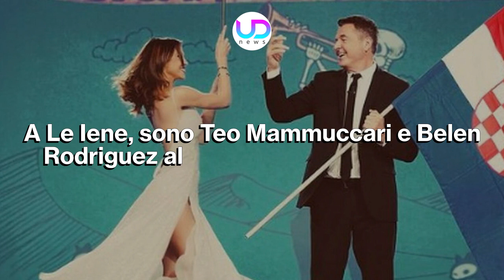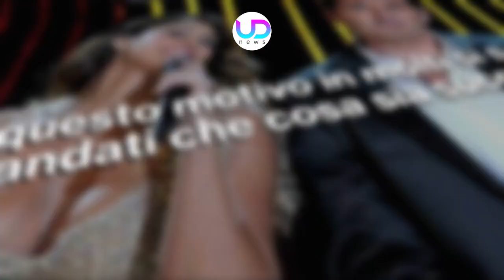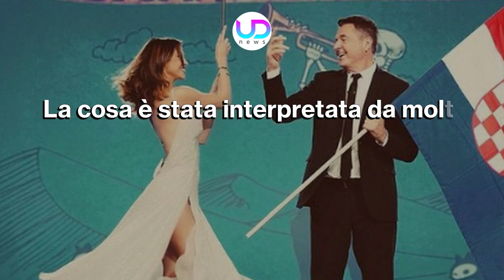Le Iene: Ecco Perché Teo Mammucari Era Assente In Diretta!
Le Iene: Teo Mammucari non era in studio durante l'ultima puntata e tanti si sono chiesti che cosa sia successo. Ecco quello che c'è da sapere...